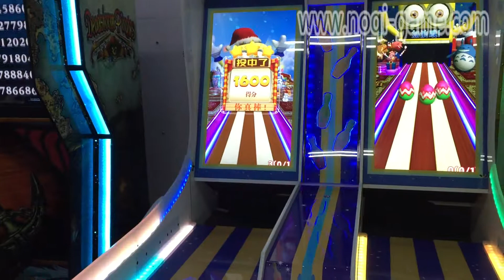NQN 010 Bowling machine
Noqi Electronic Technology Co.,Ltd
Supply all kinds of amusment game machine